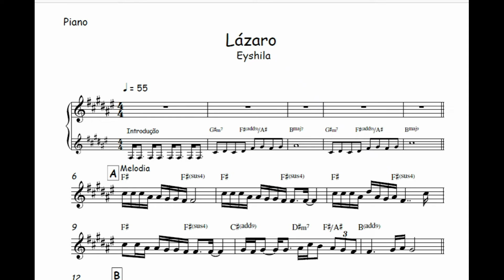Lázaro - Eyshila🎺Partitura Melódica Sax Alto, Sax Tenor, Sax Soprano, Clarinete, Flauta, Teclado🎼